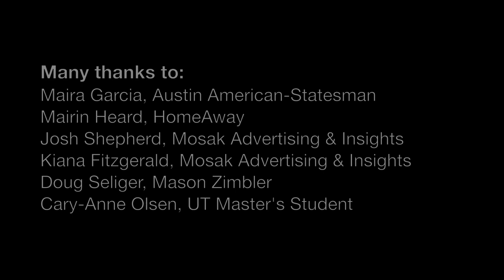I'm Into Jobs That Don't Even Exist Yet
I'm Into Jobs That Don't Even Exist Yet - This is a video that I made to prepare for and accompany my SXSW Interactive 2013 Proposal. In it, I describe the Hipster Method in which students are training for jobs that don't exist yet (like the hipster t-shirt that declares "I'm Into Bands That Don't Even Exist Yet"). Several former students discuss how they have been able to adapt to the requirements of the job market, and Aron Pilhofer of The New York Times talks about recruiting strategies he uses to identify creative and flexible candidates.